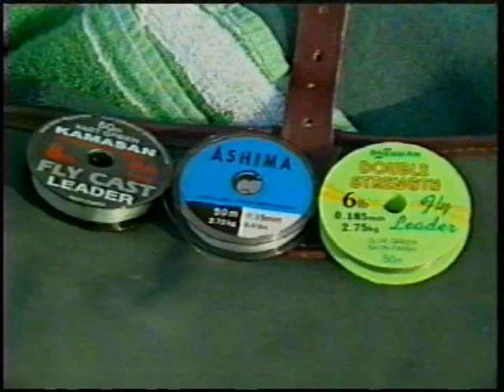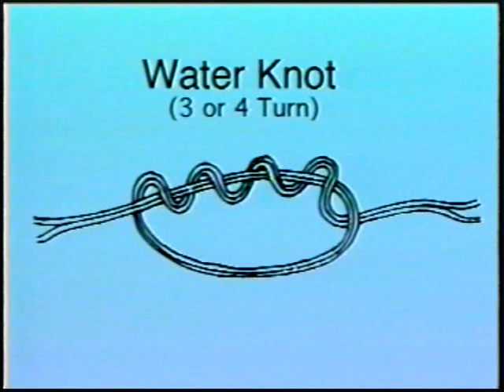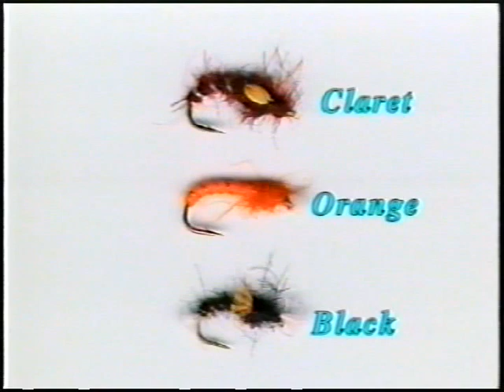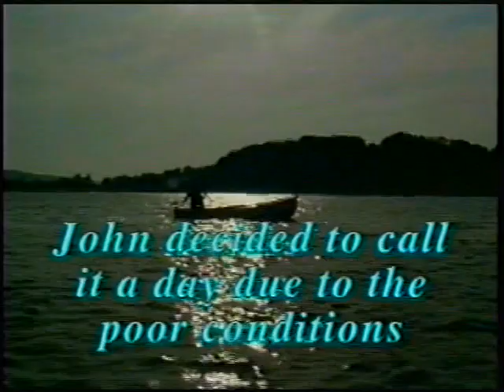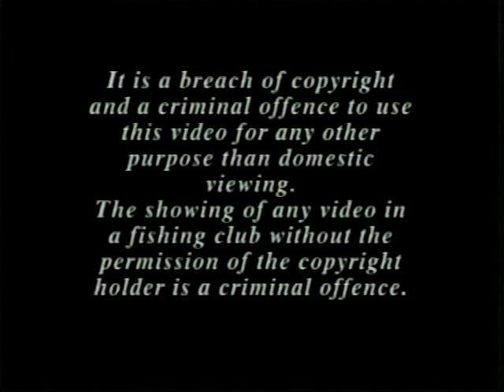How to fly fish lakes English style with flyfishing legend John Horsley Unique Stillwater advice.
Back in the day of videotapes, John Horsley produced a very unique video on fishing lakes and reservoirs back when there was very little information on fishing lakes. The British are blessed with many public lakes and reservoirs and have become over the years. Some of the most prolific flyfishing experts in Lake education. Veterans of many Stillwater competition fishing have produced a wealth of knowledge to be shared here in the USA. While this is over 30 years old its message still resonates in the much-growing flyfishing Stillwater's. A wonderful gift from the British